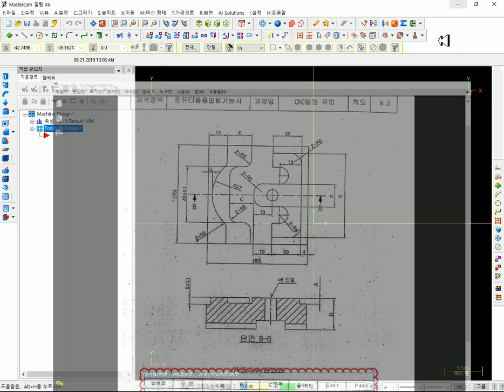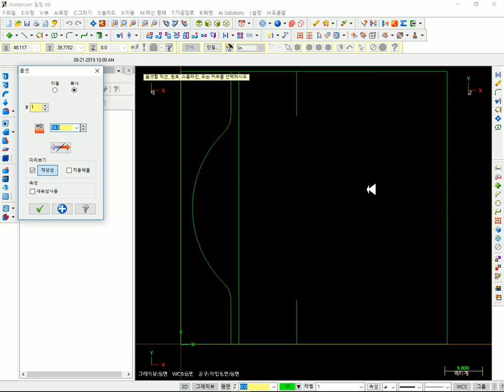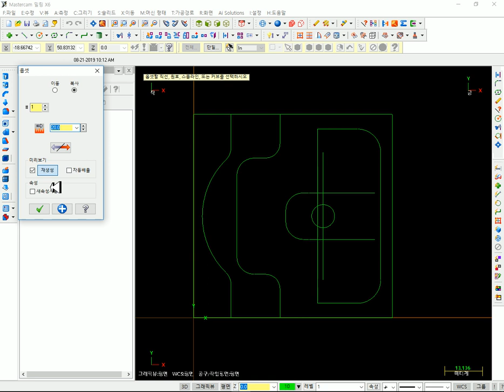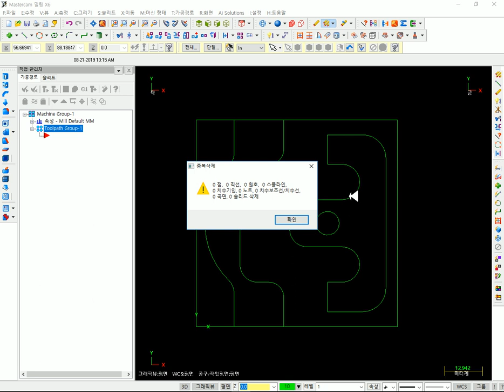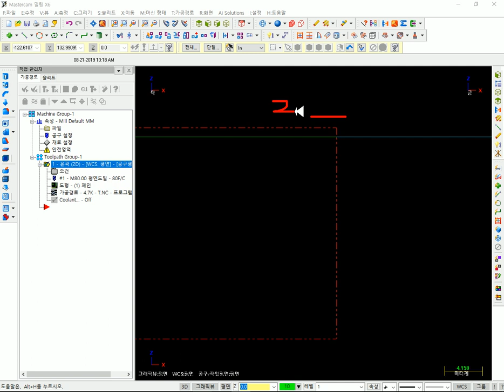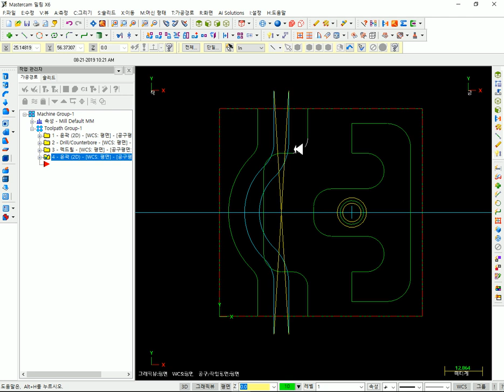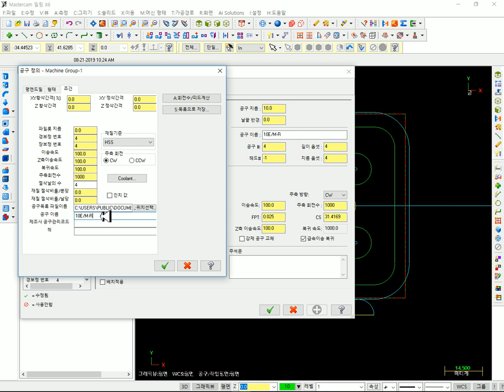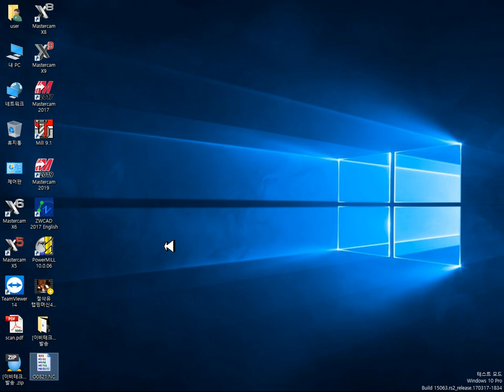mastercamX6버전 사용 컴퓨터응용밀링기능사 시험대비 경로생성 6일차